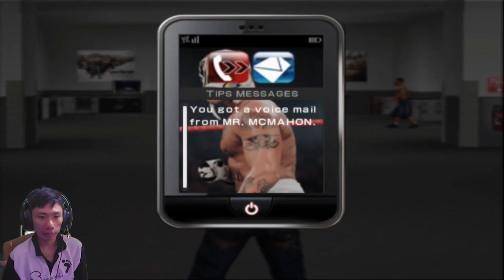Kecelakaan Mobil - Rey Mysterio RTWM